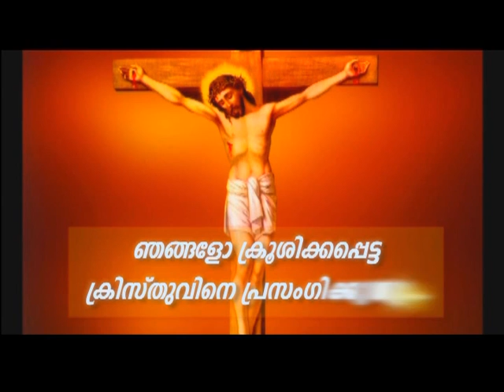PV 30SEP2021 1 30PM